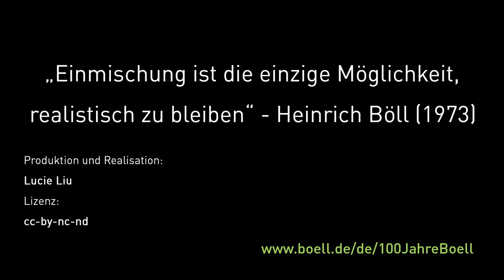Was bedeutet Einmischung für Dich, Özcan Mutlu?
Sein erstes Mandat bei den Grünen erhielt Özcan Mutlu auch dank der Worte Heinrich Bölls. Er ist Mitglied des Deutschen Bundestages.